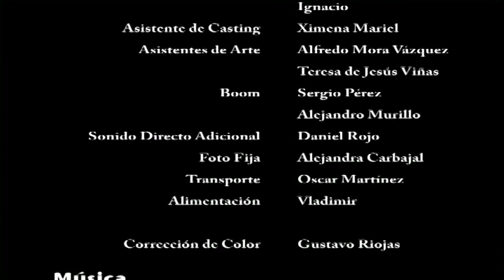RODADA GRANDE/ Cortometraje de Enrique Vázquez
Un hombre decide un buen día aprender a andar en bicicleta para acercarse a su pequeña hija, con quien siente que ha perdido contacto. En el camino soporta burlas,cansancio y dolor. Al final logrará su objetivo.

Dir.:Enrique Vázquez

Guión:Enrique Vázquez(generación 2004)

Fotografía en C.:Ivan Hernández

Edición:Enrique Vázquez(generación 2004)

Reparto: Humberto Vélez (David), Eva Sofía Hernández (Mariela), Cony Madera (exesposa) y Pedro Mira (Jorge)

Producción: Eduardo Sepúlveda y Ana Escandón